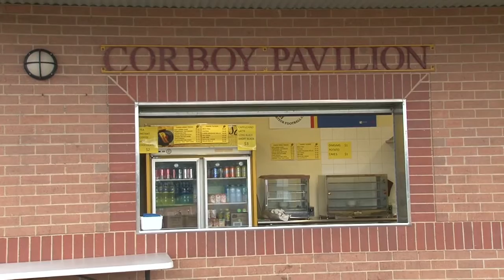St Bedes Mentone Tigers Redevelopment Announcement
Hear about the funding proposals for the redevelopment of the St Bedes/Mentone  Tigers Ground and facilities.